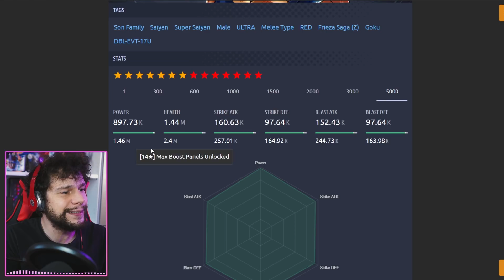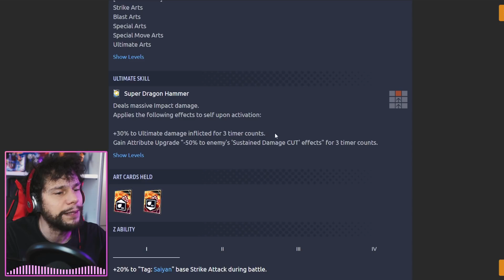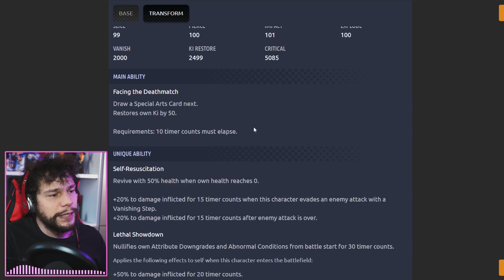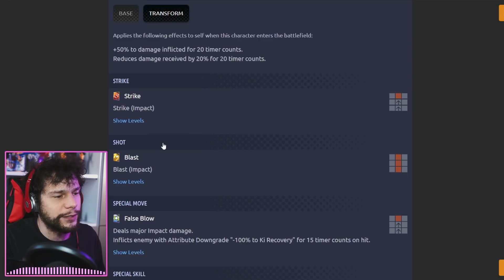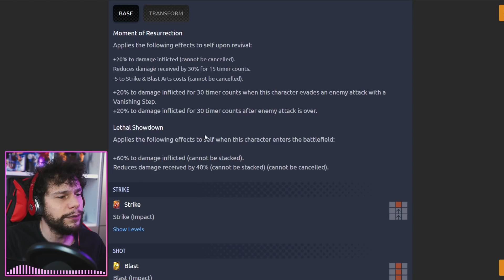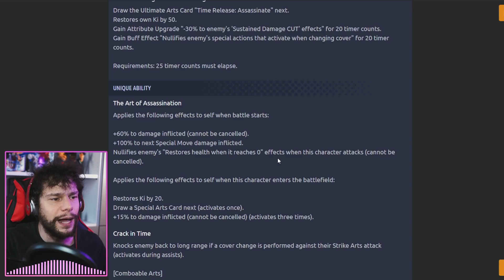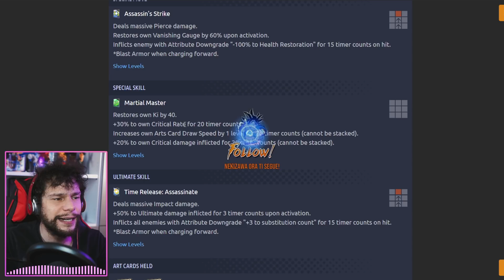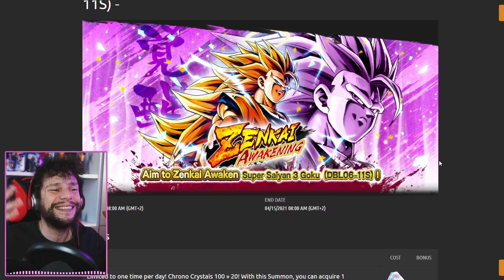GOKU SSJ ULTRA, GOKU SSGSS e HIT stanno arrivando + UN GRANDE RITORNO ! Dragon Ball Legends